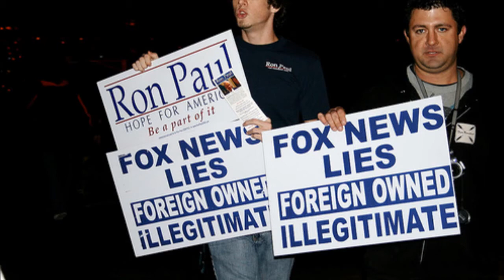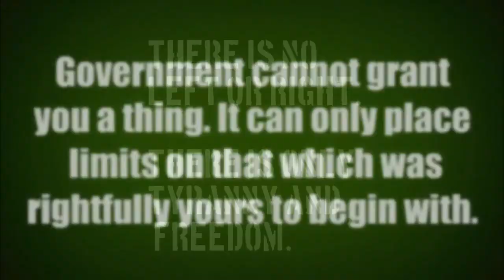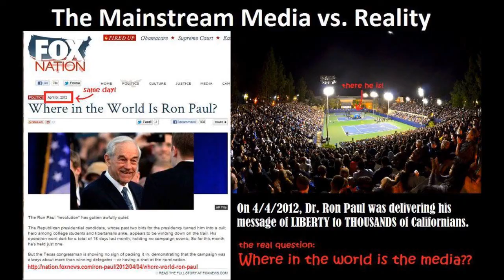Ron Paul Sweeping in Massachusetts Caucus! **PLS SHARE!**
First they ignore you ☑
then they laugh at you ☑
then they fight you ☑
then you win ☑